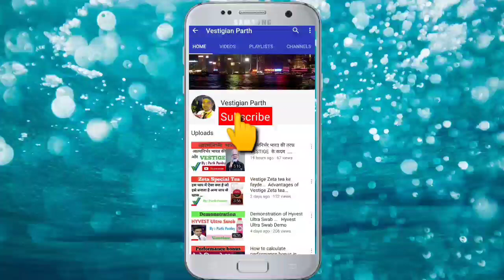Pipeline video story , The parable of the pipeline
This video is all about the story of Pablo and Bruno pipelinevideo .

For association in the fastest-growing team of Vestige ( Team United )

                                    Thanks !